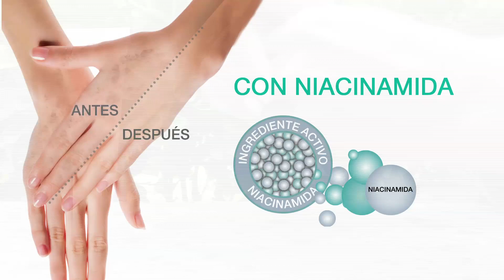Fuller México - Crema aclaradora de manos Bio White Result